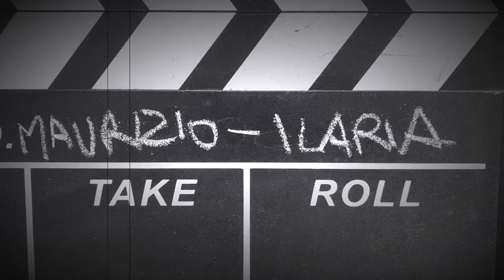A DANZA CON.. MAURIZIO SERRA E ILARIA FADDA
Per questa intervista natalizia che va a chiudere questo 2021 di "A DANZA CON..",  ho avuto il piacere di ospitare una coppia di ballerini di danze latino americano; è stata un intervista divertente e piena di spunti per le future coppie di nuova formazione.
Sincerità e Dedizione sono gli aggettivi che secondo me li contraddistinguono.
Buon ballo a tutti e buona visione.